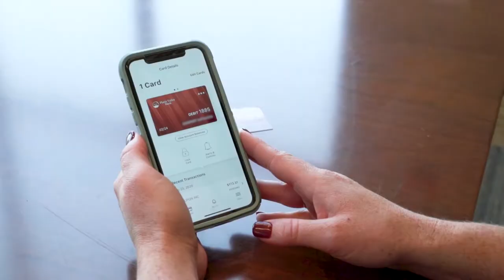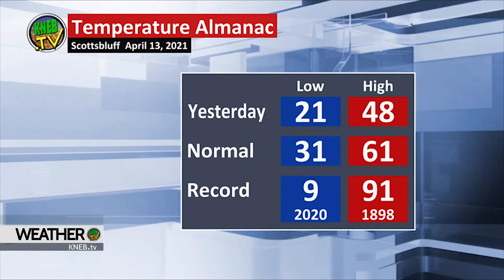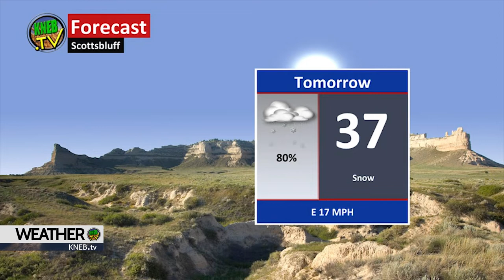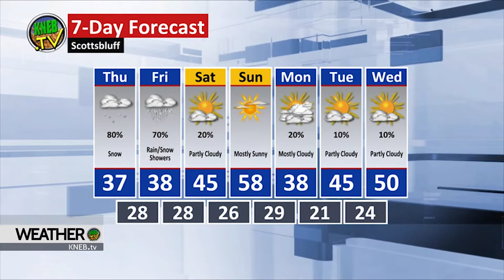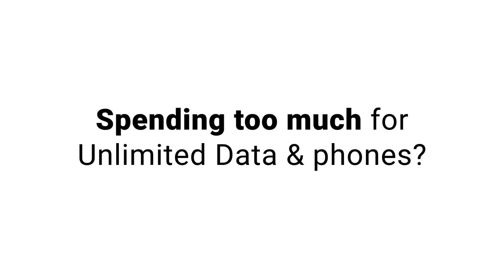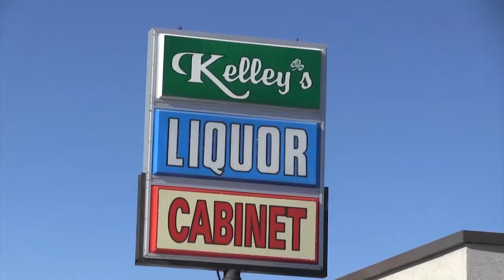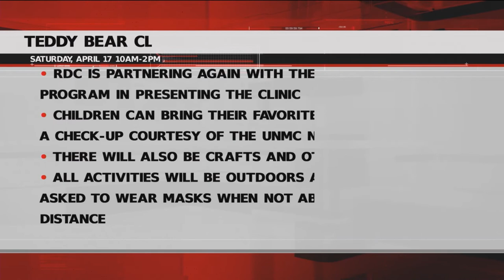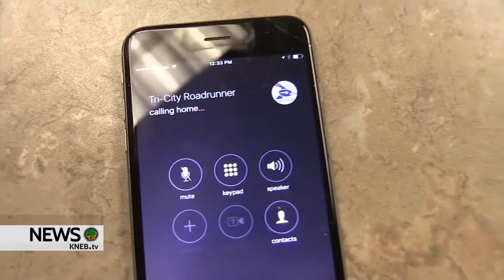KNEB.tv TV News: April 14, 2021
Today on KNEB.tv News: Cause of Tuesday fire in Gering determined; Memorial service for two WNCC Aviation students set for Saturday; Scotts Bluff County celebrates Nebraska Public Transit Week. Catch those stories and a whole lot more- right now on KNEB.tv News: